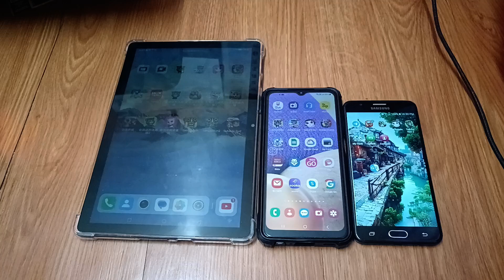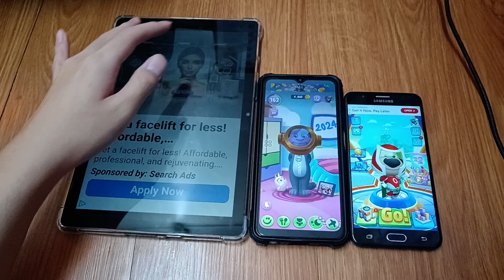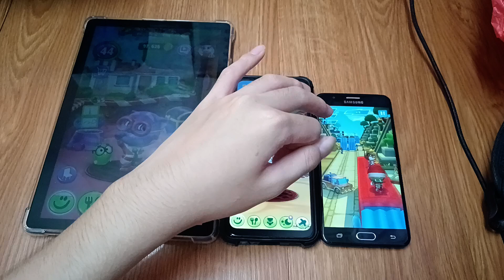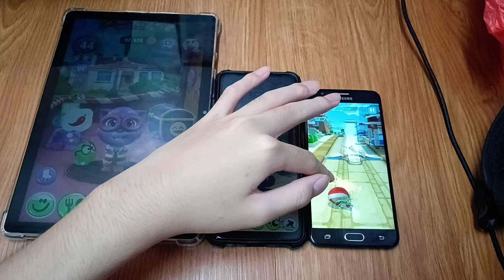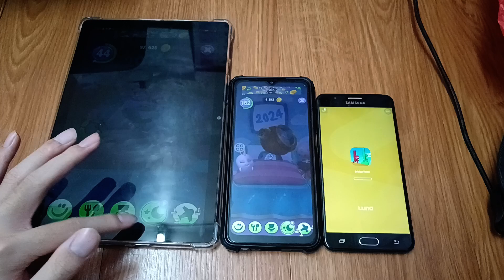My Talking Tom 2 & Talking Tom Hero Dash Echo 27096